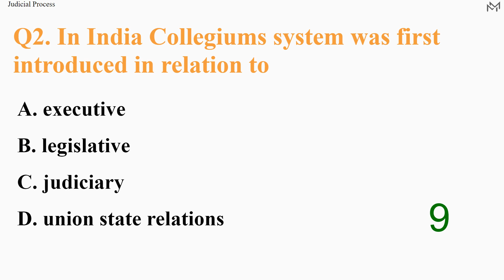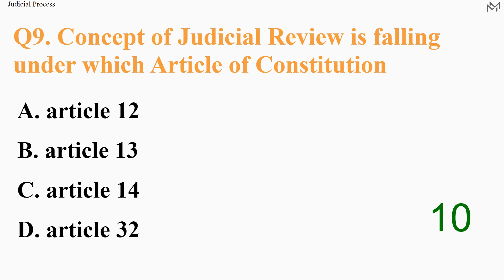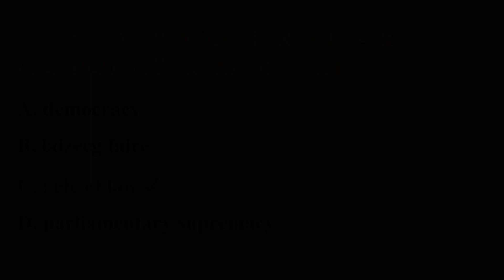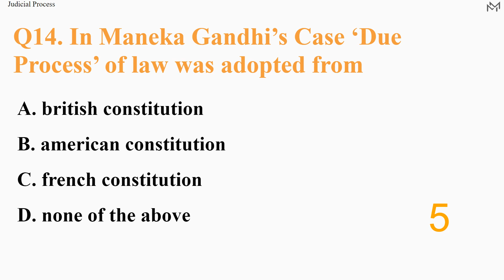"Judicial Process" Practice test Part-3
MCQ quiz on Judicial Process

Questions:
00:08 - The system of Judicial Review is found
00:21 - In India Collegiums system was first introduced in relation to
00:34 - Right to Education Act was enacted in year
00:47 - Following are the Golden Triangle of Articles
01:00 - What is the role of Supreme Court under the Constitution
01:13 - Inter State water Dispute between two States following Court will have Jurisdiction
01:26 - What are Basic Components of Legal Reasoning?
01:39 - Deductive Method is the Process of reasoning from
01:52 - Concept of Judicial Review is falling under which Article of Constitution
02:05 - Doctrine of Eclipse was evolved in which case by Supreme Court
02:18 - Whether Doctrine of Eclipse applies to Post Constitutional Law?
02:31 - ‘Equality before Law’ and Equal protection of Law assures what?
02:44 - Article 14 permits classification but prohibits class legislation, choose the correct option
02:57 - In Maneka Gandhi’s Case ‘Due Process’ of law was adopted from
03:10 - Land Mark judgement of Maneka Gandhi’s was delivered by

Related MCQs:
Bachelor of Science in Law (BSL) Topic wise MCQs